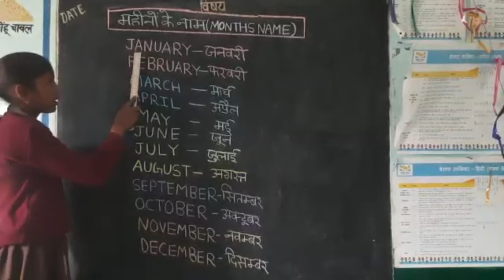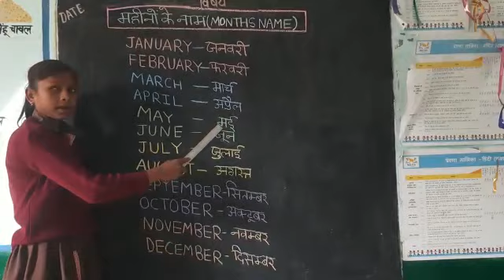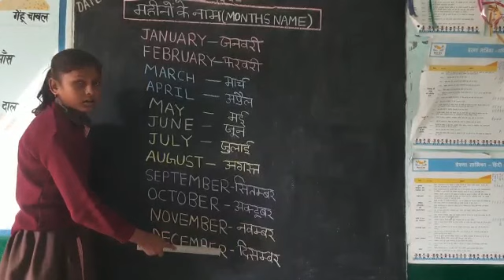Month's Name In English&Hindi | How To Read Month's Name |Basic Education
Month's Name in hindi &English @Basic lovers
@Mamta Ankit
@Ojha sir
@Khan sir
@Basic ke sitare